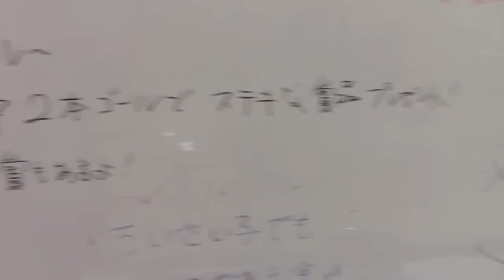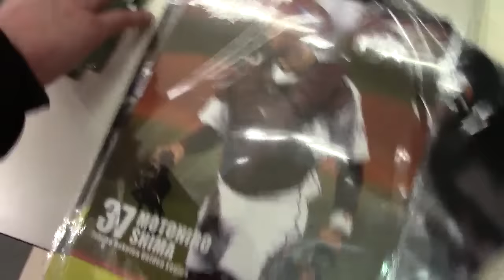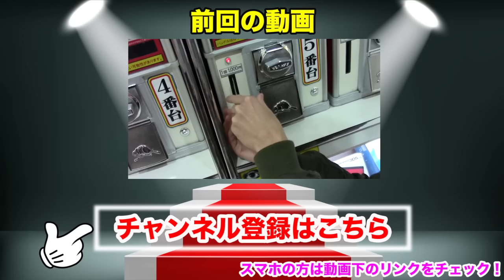どんな状況下でも3ポイントシュートを決める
バスケットボールの企画に参加してみました。３回中2回フリースローを決めれば豪華景品ゲット！

(インテリアYouTuber 兼 モノノフYouTuber)

Twitterアカウント→@pomu999